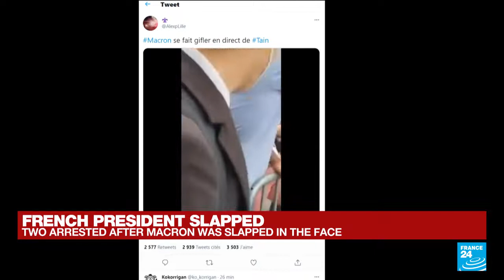RAIS WA UFARANSA APIGWA KOFI NA RAIA